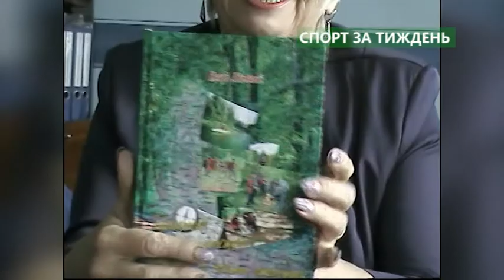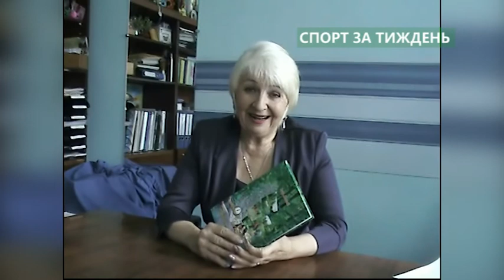17 07 19 СПОРТ ЗА ТИЖДЕНЬ